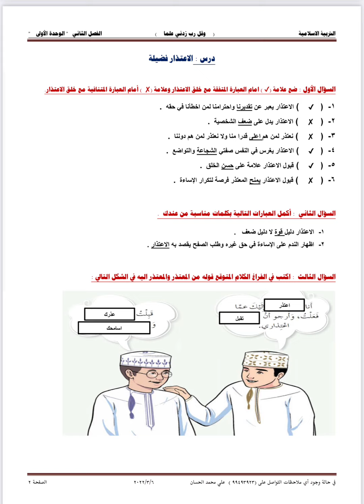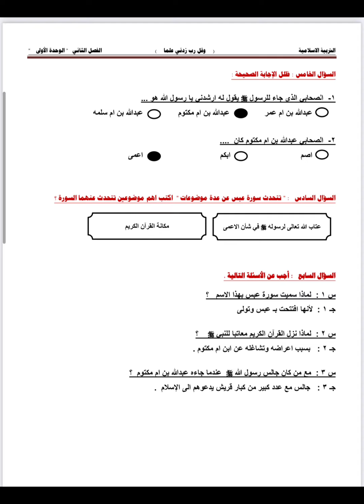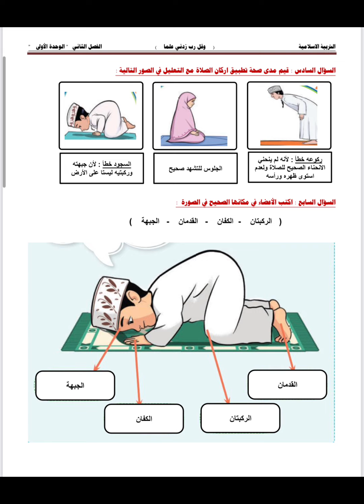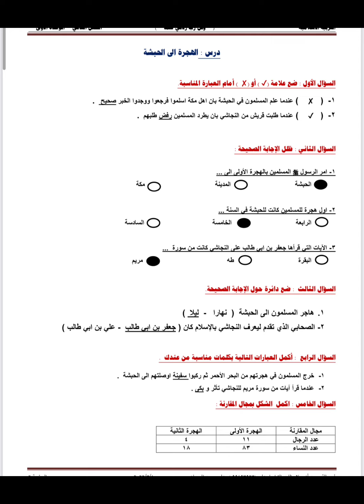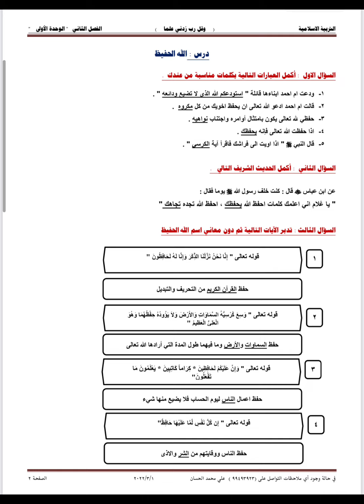إختبار ديني حياتي | الصف الثالث | الفصل ٢ ( و ملخص اسلامية )